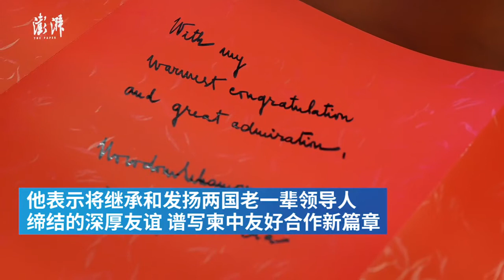King Norodom Sihamoni of Cambodia visited Shanghai on Mar. 15-16 柬埔寨国王西哈莫尼率团访沪，延续中柬两国友好情谊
3月15日至16日，柬埔寨国王诺罗敦·西哈莫尼率团在上海进行访问。他先后参访了上海电影博物馆、浦东展览馆 中共一大会址，并观摩了芭蕾舞剧《茶花女》。

King Norodom Sihamoni of Cambodia visited Shanghai on March 15-16. He visited the Shanghai Film Museum, the Pudong Exhibition Hall, and the birthplace of CPC. He also enjoyed the ballet performance of Camellias.